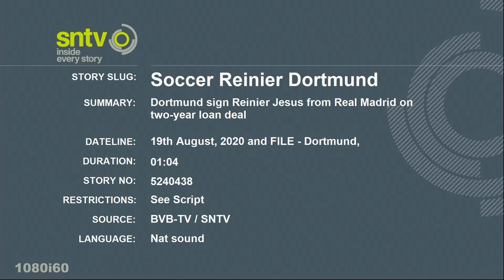Dortmund Sign Reinier Jesus From Real Madrid On Two-Year Loan Deal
Borussia Dortmund have completed a 2-year loan signing of 18 year-old Real Madrid midfielder Reinier Jesus, the German Bundesliga club announced on Wednesday.

The Brazil under-23 international has not spent long in the Spanish capital - he only moved to Madrid from Flamengo for Euros 30 million (US$ 35.7m) in February this year.

Reinier is expected to team up with a squad that contains a number of exciting young talents when they return from a training camp in Switzerland later this week.

"Our attack looks like a high school now!" Dortmund head coach Lucien Favre said on Monday as he added Reinier to a line-up that already includes Erling Haaland, Jadon Sancho and Jude Bellingham.